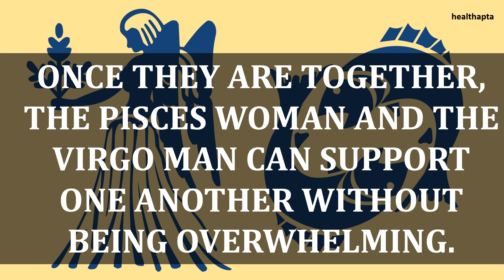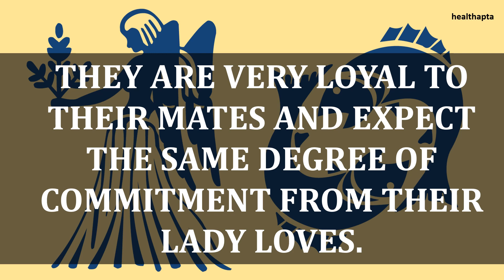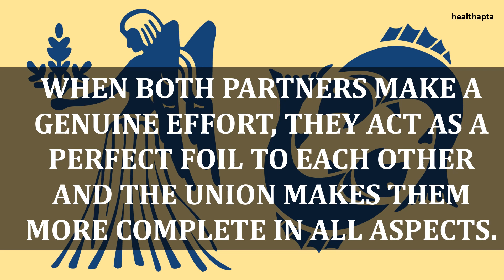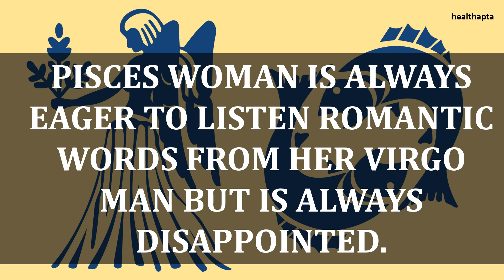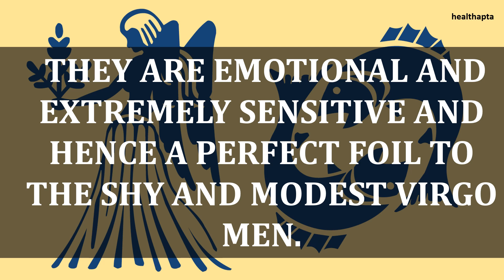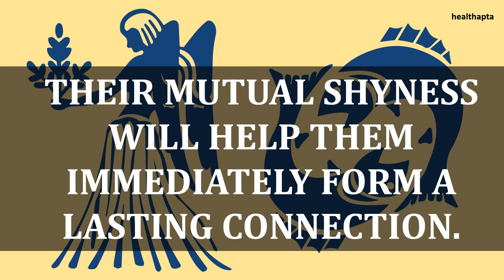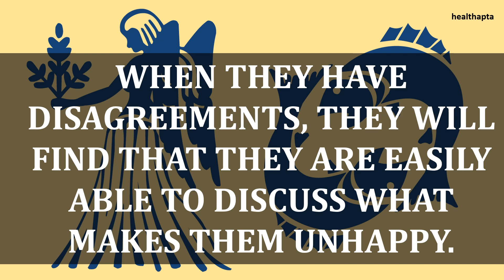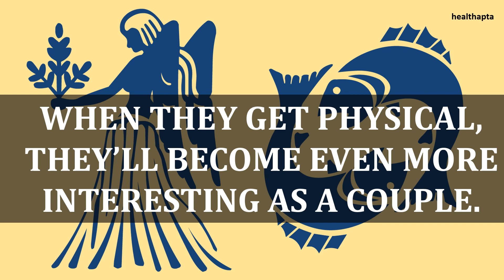VIRGO MAN WITH PISCES WOMAN